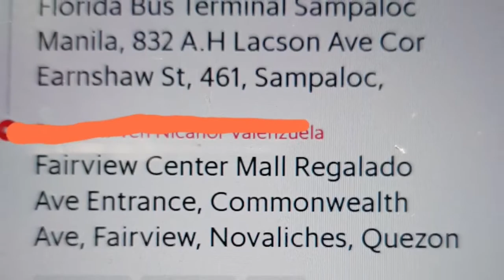Trying to be a Grab driver during community quarantine | No traffic all over the metro!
Be safe mga kabayan at mag pray po tayo para di tayo mahawaan ng sakit na to! GOD bless us all!! Thank you po sa lahat nyong suporta!